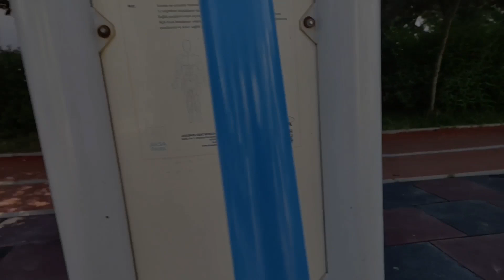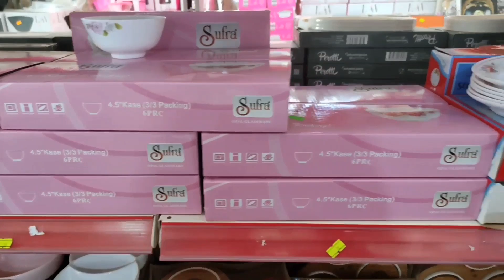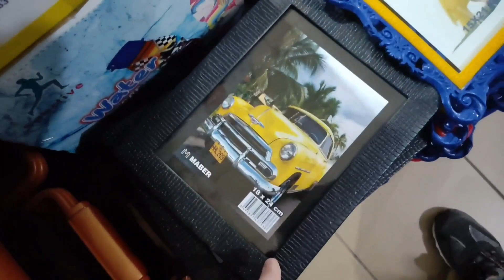BAHARATLIK TAKIMI OLUŞTURDUM | ZÜCCACİYE TURU | KAHVE FİNCANI ALDIM | GÜNLÜK VLOG